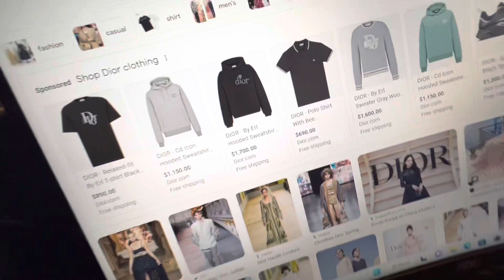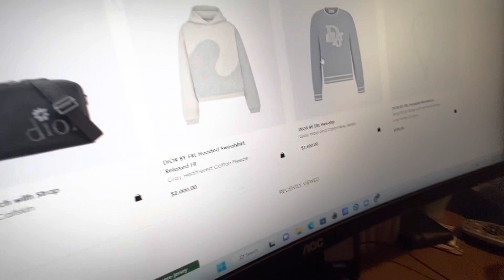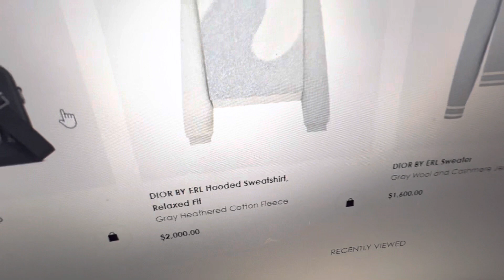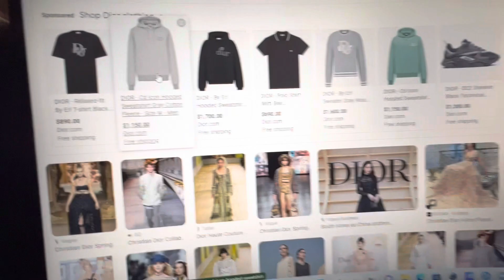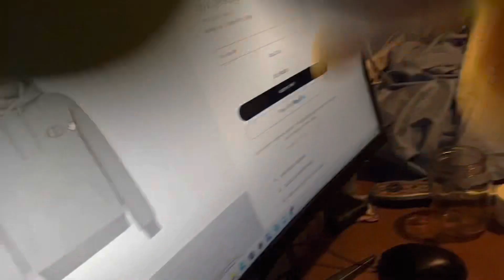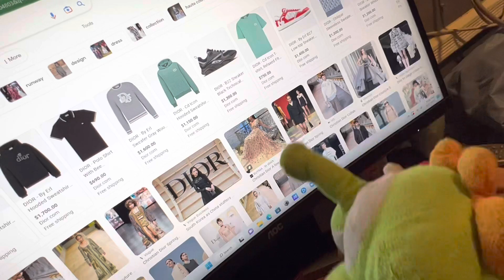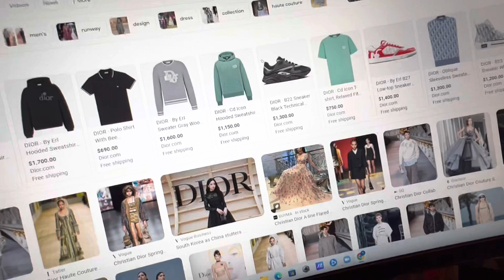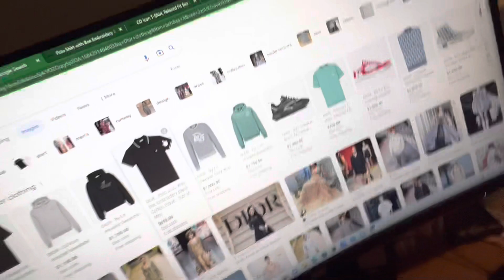Green Dinosaur reviews expensive clothing brands #2 (Dior)